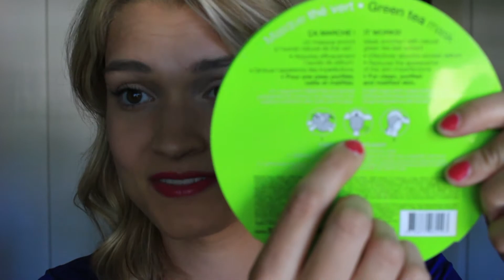CURRENT BEAUTY (And more) FAVES! | Benefit, Arbonne, Drugstore!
Hello Beauties!
I am so excited to share with you all my current beauty faves!!
What are your faves of the month of April?
Leave them down below!

XO
Delphine

Products Mentioned:
Samsung Tablet 3
Simple cleanser face wipes
First aid beauty face wash and moisturizer
Daisy by Marc Jacobs
Its a 10 leave in with keratin
IT cosmetics bye bye redness
Lilly pillutzer lip gloss
Milani Lip stick
Buxom Lipgloss
Porefessional license to blot by benefit
Roller lash by benefit
They're real eyeliner by benefit
Maybelline marker eyeliner
Nyx felt tip eyeliner

XO Delphine